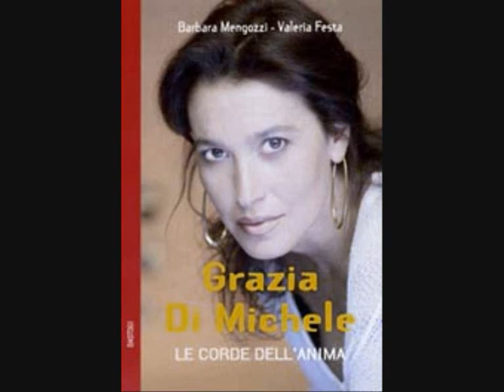Grazia Di Michele A mio figlio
Grazia Di Michele autrice e interprete di questo brano: "A mio figlio" è contenuto nell'album "Naturale" incisoda Grazia nel 2001.